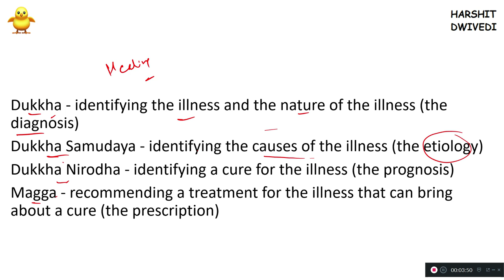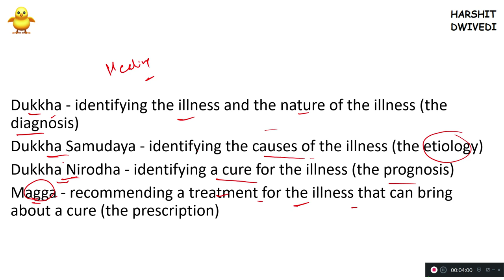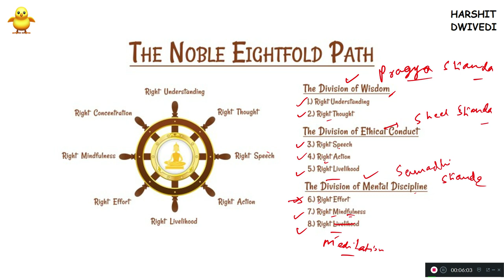4 Noble Truths & Eight-fold Path of Buddhism (In Hindi)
In this video I have explained the four noble truths of buddha and the ashtangika marg which is also known as noble 8 fold path of buddhism. Both of these were detailed by buddha in his first sermon at the deer park in sarnath, Varanasi.